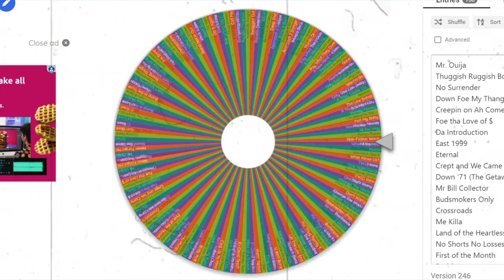BTNH - No Shorts No Losses (Tha QuickMix) 013